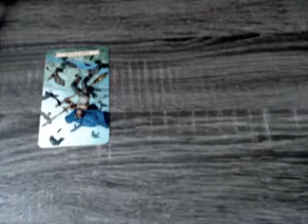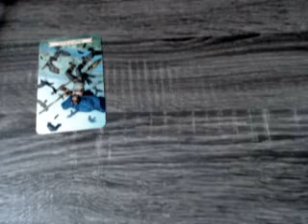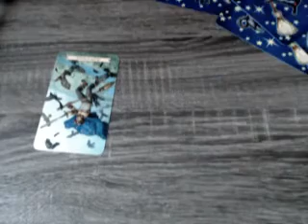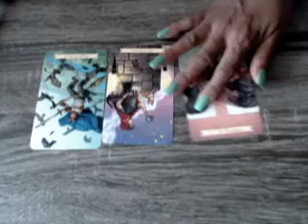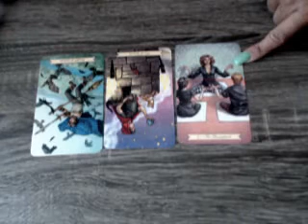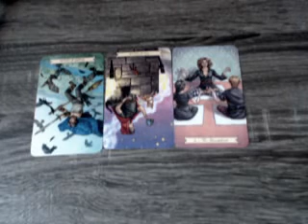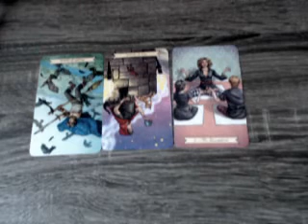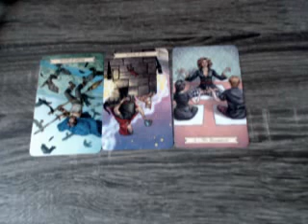General Daily Reading - March 30, 2018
"the eight5vibe"